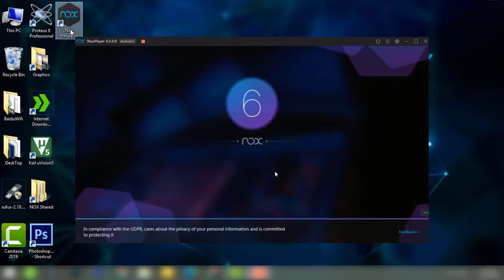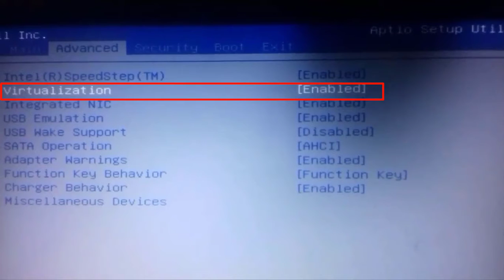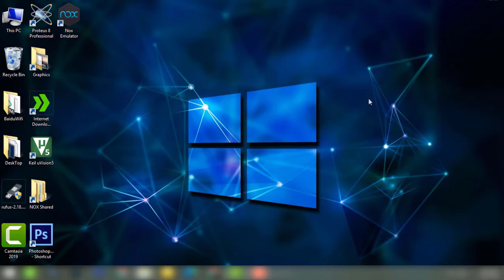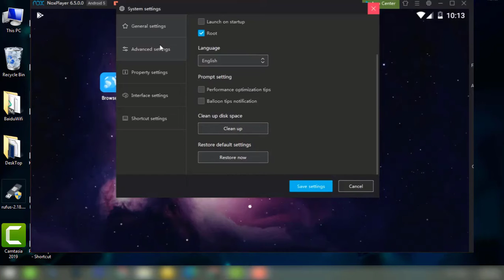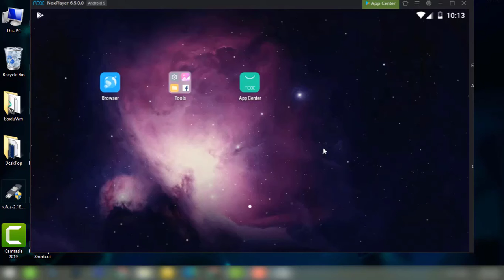NOX PLAYER Stuck at 99 | NOX EMulator Stuck at 99 % (Fixed easily)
FIXED: NOX Emulator Stuck at 99 % Windows 10-8.1-7
If you are using the Nox emulator and when it loading it stuck at 99% and do not show any response of error or any other problem message.
so in this video, I am going to explain how to fix this problem. Now as you can see I am going to launch the NOX emulator. it reaches 99% and stuck there. so the first and foremost step you must do to enable the
virtualization from the boot menu. restart your computer. And when setup menu appears press F 10 or any other key suitable for your computer or laptop.
switch to advance tab and as you can see my virtualization is already enabled but in your case, it may not. Just enable the virtualization and save the changes. now start your computer again.
The 2nd step. Go to search and type firewall and open it.Turn off Windows firewall Settings and click ok.
The 3rd step open Windows defender. uncheck turn on real-time protection and save settings.
The last but not the least step you must do is to turn on Hyper V features. Make sure to check the Hyper V settings and click ok.

Hi Friends | Hola Amigos | ہیلو دوستو | हैलो मित्रों |

Comments

FAQs

How to Fix Nox Player Stuck at 99% on Starting in Windows 10/8/7easy way to Fix Nox Player Stuck at 99% on Starting in Windows 10/8/7
nox emulator stock at 99 fixed - Windows 7/8/10
Fix Nox Emulator error 99%
How to Fix Nox App Player Stuck at 99% ┃Fix Nox Android Emulator error 99% Windows 7/8/10
How to fix Nox player graphic card outdated |2021|100% fixed
nox player graphics driver Outdated | problem solved | 100% working | By Pure Tech
FIXED: NOX Emulator Stuck at 99 % Windows 10-8.1-7 | NOX App Player Stuck on 99 %
nox player stuck 99 error
NOX EMULATOR: How To Install NOX app player on Windows 7/8.1/10 | NOX Emulator Setup | NOX Player 6
How to speed up NOX App Player |Make Nox Android emulator Run faster-Fix Lagging
Nox Player on Mac stack on 99% (Solution !)
How to Fix Nox Player Stuck at 99% on Starting in Windows 10/8/7
Solutions for Nox App Player Error Code 1017 System error|Nox Emulator Stuck at 99% with Error Fix
How to install Nox Player Without graphics card driver is outdated | Nox player install problem
How to fix Nox App Player Mac version won’t start issue or stuck at 99% issue
How to Fix Nox player stuck at 99 % | Nox player graphics card outdated | Nox Emulator Stuck at 99
How to Fix Nox Player Stuck at 99% on Starting in Windows 10/8/7 (100% Working)
Solution if you are stuck at 99% while installing nox
Nox Player Stuck at 99% | Windows 10/8/7 | How to fix NOX app player | Very Easy Way To Solve
How To Fix Black Screen or Black Glitch in Nox App Player ?
nox app start easy trick if stuckt on 99%
how to fix nox player graphic card outdated
How to Fix Stuck at 0-99% or Home Screen Not Showing When Starting Up XePlayer
NoxPlayer Best Settings For Low End PC - How to speed up Nox App Player in Windows : NoxPlayer Virtual Machine failed to start
How to solve Nox audio problem?
Nox Player Has Stopped Working - Nox Player Pokeman Go On Pc - Nox Player Problem Solution!
Cara Jitu Membuka Emulator NOX yang stuck atau cuman loading 99% (32 bit)
cara mengatasi loading nox stuck di 99%
How to Fix Nox App Player Stuck at 99%
How to fix Nox failed to unzip and stuck at 99%
Nox Not Responding 2019 [Solved]
nox app player update graphic card problem fix in window 7 ,8,10
Nox Emulator Speed Up And Lag Problem Fix.
How To fix Nox Player Has Stopped Working Window 7 | Nox Player Stuck On 99% | Pokemon Go On Pc
Again With PROOF ..NOX APP PLAYER 99% fix
Nox App player Your graphics card driver Outdated|Fix Outdated graphics Driver Nox Android Emulator
NOX Player 2020 | NOX Player For PC Download-NOX Player 6 | NOX 6.6.0.0-NOX Player PUBG-Nox Review
NOX App Player installation & configuration in windows 10.
solved problem of nox app player of starting in hindi